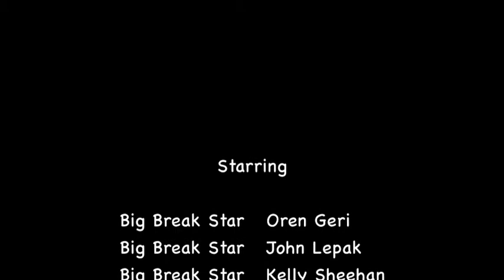Loudmouth Golf Radio Par3 Contest - Scott Sterner Cut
Highlights from the July 20, 2011 Loudmouth Golf Radio remote at CaddyShanks in Orlando. With us were stars of the Golf Channel's Big Break Series, including Oren Geri, John Lepak, Kelly Sheehan and BBIW Champion David Byrne.